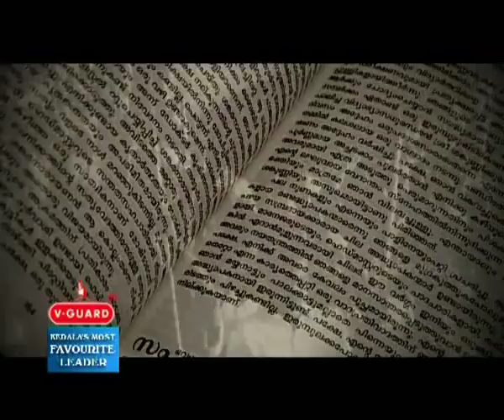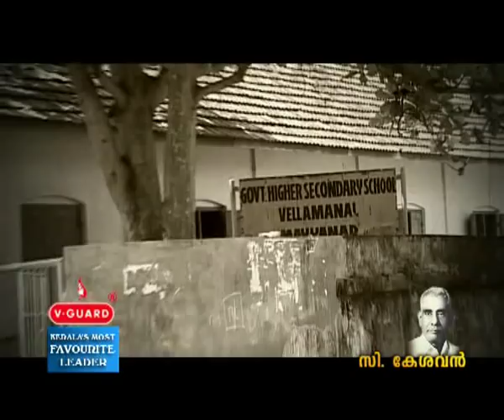C. Kesavan Documentary part 1.avi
C. Kesavan (May 23, 1891 July 7, 1969) was the Chief Minister of Travancore-Cochin during 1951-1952. Copyright - ACV News Network